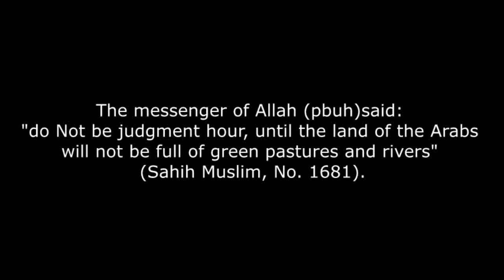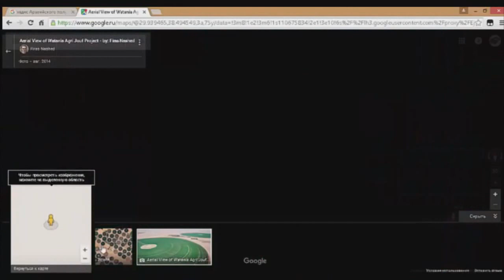What happens in the desert Arabs?